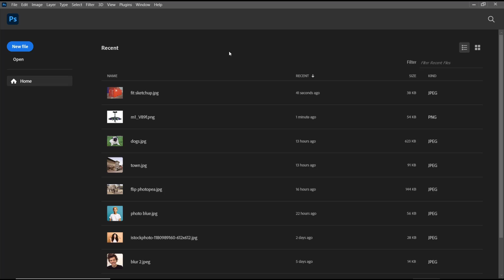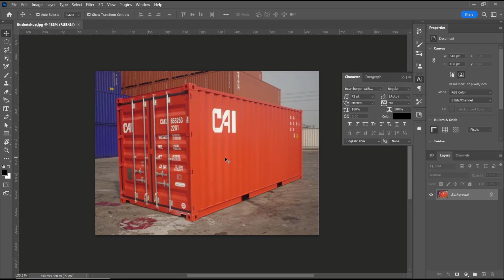Photoshop How To View Actual Size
Learn how to view images in Photoshop at their actual size with this simple tutorial. Stop squinting and get a clear view of your artwork with this helpful tip.